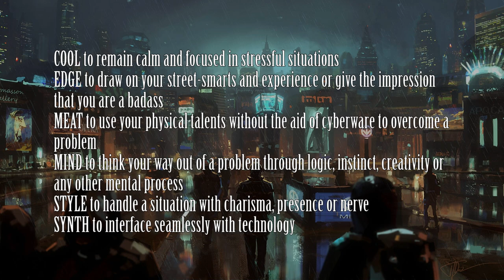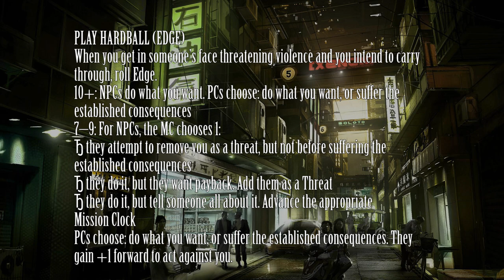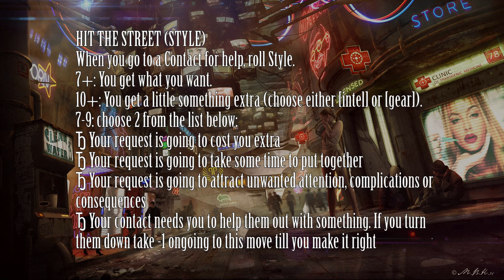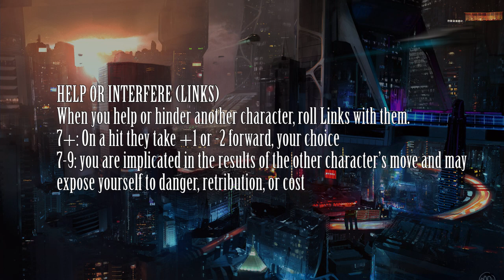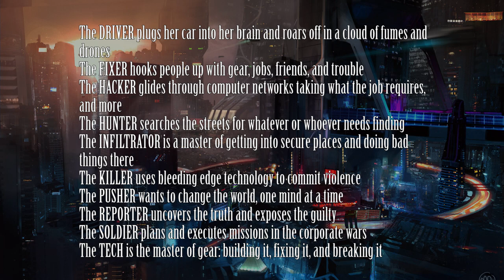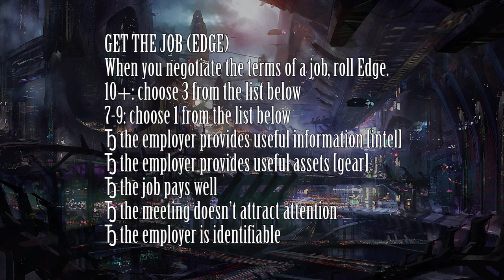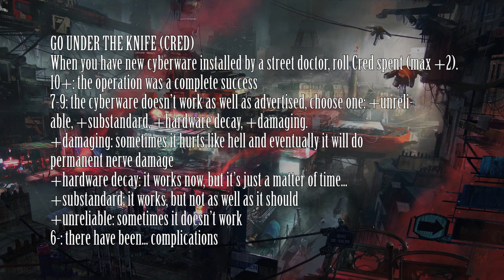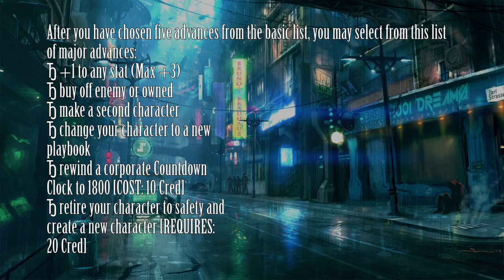Exploring RPGs: The Sprawl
I figured some people here might be interested in it, but if not, it's no big deal.